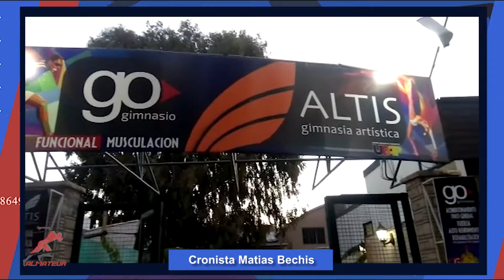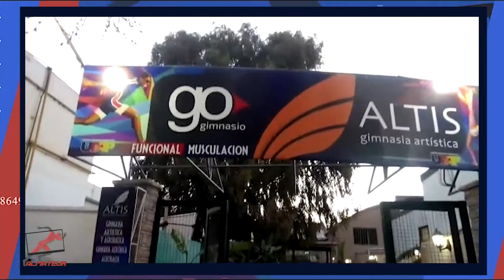ALMATEUR - GUSTAVO ORDOÑEZ, ENTRENADOR DE CHALO MOLINA - PROGRAMA 166